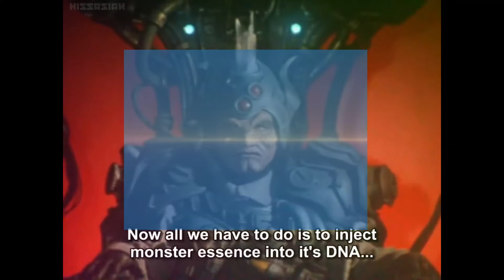Donnie Bobb - Tabla Rasa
My first swipe at video production in Reaper. 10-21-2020
Music & Video Composed/Performed/Recorded By Donnie Bobb